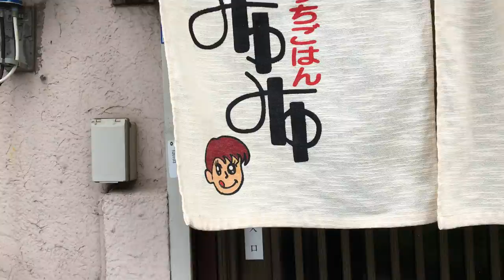おうちごはんみゆみゆ やす～ 美味しい絶品料理 堺市北区船堂町1-14-4 地下鉄御堂筋線 北花田駅 3番出口南に5分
おうちごはんみゆみゆ　美味しい絶品料理　堺市北区船堂町1-14-4　地下鉄御堂筋線　北花田駅　3番出口南に5分
堺市北区船堂町1-14-4（地下鉄御堂筋線の北花田駅3番出口を上がって南に5分）
営業時間：11時30分~14時、16~22時ラストオーダー
堺市北区船堂町1-14-4